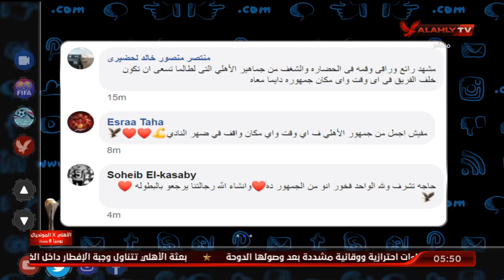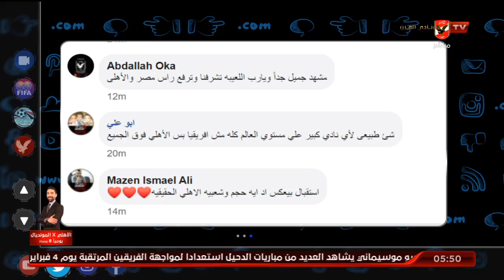مشاركات الجماهير على سؤال حلقة اليوم من التريند